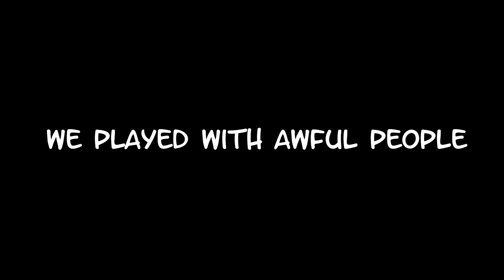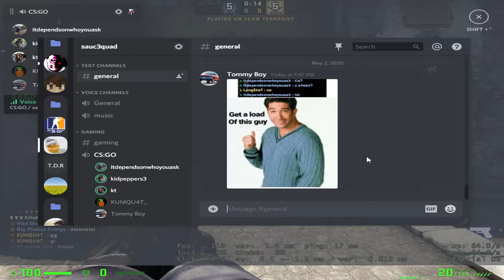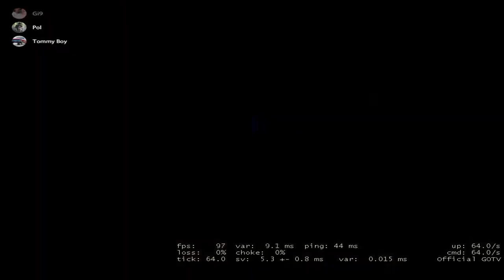Playing with Crappy People in CSGO!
Heyo Peoples!!! I know I just uploaded one of these but I had a bunch of recordings so here is another! We got very unlucky in these recordings and came across hackers, general jerks, and an angry teenage girl. I hope you guys enjoy us playing with crappy people in CSGO!